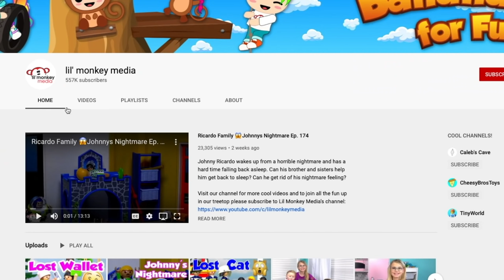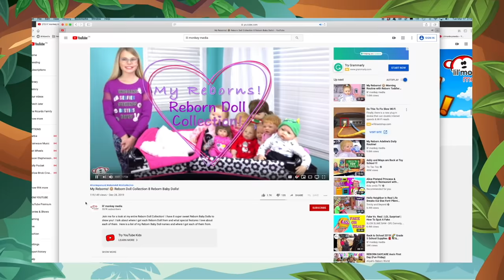Ricardo Family 🤗Marcel's Broken Leg Routine!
Join the Ricardo Family for a new daily adventure!  Marcel is getting used to being back at home and going about his daily routine with his broken leg.  Lucy and the kids head out to get groceries so Rick helps Marcel with getting food and washing up.  Marcel is a bit embarrassed by his Dad and George interrupting his bath time but all is good because it's pancake day!  No more taco Tuesday in the Ricardo house; it's Pancake Tuesday and the whole family love it!!